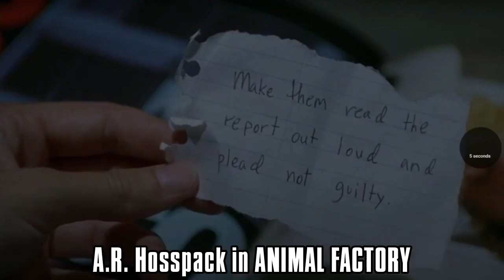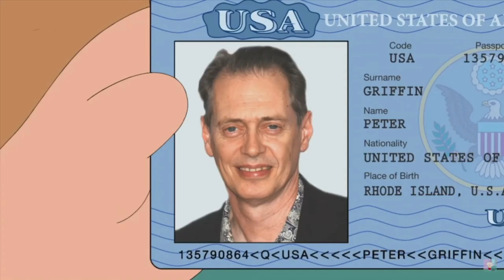1 Line From Every Steve Buscemi Role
A line from 157 of my favourite actor Steve Buscemi's roles as of June 2023. Playing himself counts as one character. This is a remake of my previous video "1 Second From Every Steve Buscemi Role". As you can imagine, this one is longer.